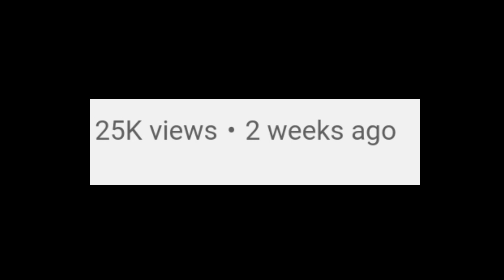Scary Teacher 3D Gameplay in Telugu 😂😂😡 | అమ్మబాబోయి.. | VeekOctaGone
Scary Teacher 3D game is based on a Teacher who is very very VERY cruel with her students... let's find out what happens next... before that if you're new to this channel kindly make sure to subscribe to our channel (only if you like the videos) ok enough of talking let's get into the video..